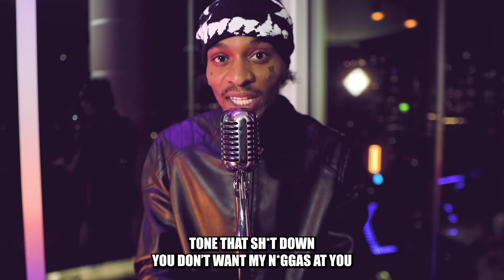CC - I AINT EVEN ( SSV Mic Performance)